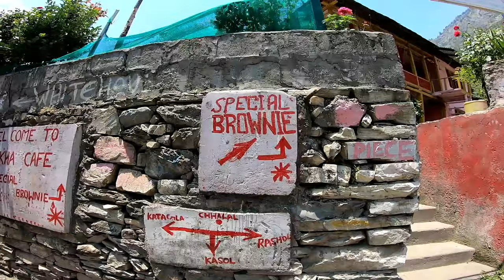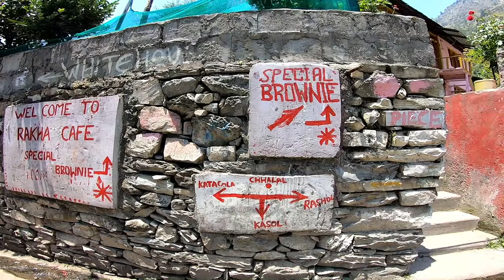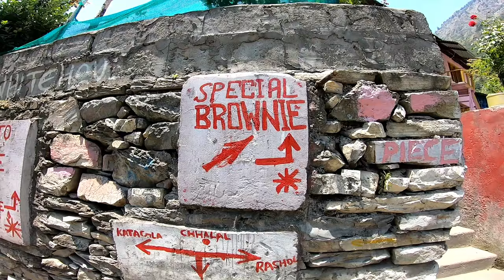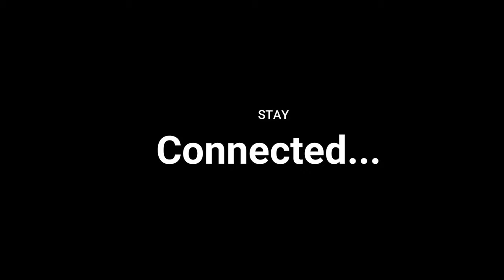Reality of kasol 😱 Chalal TRACK, Special BROWNIE, PARVATI Valley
This vlog has been inspired by sam kolder, travelling mondays, hopping bug, ankit bhatia, MSK vlogs, casey neistat and many other travel vloggers but not gauravzone.

gopro, drone shot, himachal pradesh-0